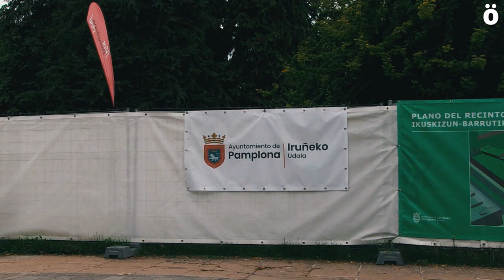Hipika txapelketak irudikatzen duen Navarra Sumaren hiri eredua salatu dute Ziudadelan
Gaur, Iruñeko Ziudadela hondartza bat bihurtu da hipika txapelketa egiteko erabilitako areatza aprobetxatuz. Enrique Maya Iruñeko alkateak eta Navarra Sumak antolaturiko hipika txapelketak eskuinak duen hiri ereduaren ispilua dela salatu nahi izan dute Hipikarik Ez ekimeneko kideek.